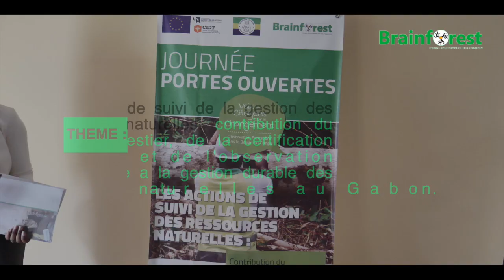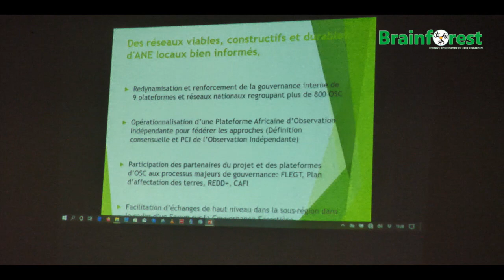Journée Portes Ouvertes CV4C: GRACE NTSAME OLLOMO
Grâce NTSAME OLLOMO chef de projet CV4C, a exposé sur rôle et la contribution de l’observation indépendante à l’amélioration de la gouvernance forestière : cas des mines et partage des bénéfices.